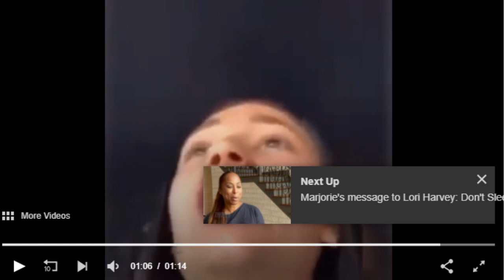Danielle Bregoli NEW LOOK? LIPS? (Bhad Bhabie)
Danielle Bregoli aka Bhad Bhabie got a new look?...new lips?...she say NO...you be the judge